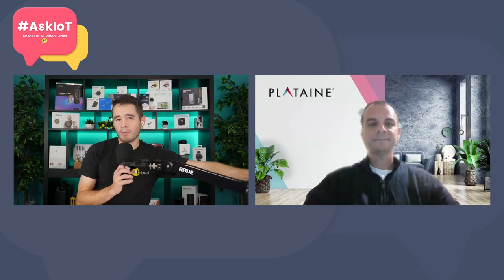How Can IIoT and AI Improve Sustainability? | AskIoT | Plataine's Avner Ben-Bassat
AI is helping more and more companies become sustainable. Combining AI with the data provided by IoT has improved efficiency and reduced waste in industrial manufacturing. On this episode of the AskIoT video series, Avner Ben-Bassat, President & CEO of Plataine, joins Ryan Chacon to explain how IIoT and AI can improve sustainability. They discuss the role AI is playing in industrial IoT, how AI contributes to sustainable practices, the role of IoT in AI solutions, how IoT saves customers money and helps save the environment, and how to implement AI into your manufacturing.

Avner Ben-Bassat is the President & CEO of Plataine, a leading provider of AI-based and IIoT optimization solutions for advanced manufacturing. Avner leads Plataine’s product vision and global business strategy. Plataine’s solutions are used by leading manufacturers worldwide, from OEMs to Tier 2s - including Airbus, GE, Stelia North America, MRAS (ST Engineering), Muskogee Technology, IAI, Triumph, General Atomics, Alestis, Ethan Allen and Hengshi.

Mr. Ben-Bassat has been invited to speak at over 40 major composites & aerospace related conferences globally in the past 5 years, among which are Airtec, CAMX, SAMPE, JEC World, AeroDef, China Composites Expo and SME. He holds an MBA with distinction from Duke University, and a BSc (Magna Cum Laude) in Mathematics and Computer Sciences from Tel-Aviv University.

Plataine is the leading provider of Industrial IoT and AI-based optimization solutions for advanced manufacturing. Plataine’s intelligent, connected Digital Assistants take manufacturing to the next level by automating and optimizing decision flows on the production floor. Combining state-of-the-art AI with extensive manufacturing knowledge, Plataine’s cloud-based solutions continually assess current status and predict future events on the production floor, to provide actionable insights, alerts and recommendations, empowering production management and staff to make optimized decisions in real-time, every time. Plataine enables global manufacturers to drive digital transformation and further increase the business value they generate from our offerings.

Plataine’s patent-protected technologies are used by leading manufacturers worldwide, including Airbus, GE, IAI, Triumph, Stelia North America, Alestis, Enercon, TPI, Kineco-Kaman, IFS, Light & Strong and Ethan Allen. Plataine partners with SAP, Siemens PLM the Advanced Manufacturing Research Centre (AMRC) with Boeing, and CTC GmbH (an Airbus Company), and is also a part of the UK National Composites Centre (NCC) membership network, to advance the ‘Factory of the Future’ worldwide.

For this work, Plataine has received Frost & Sullivan’s 2021 Global Technology Innovation Leadership Award for its AI-Based Digital Assistants for Manufacturing and Innovation Awards from the JEC, Plataine Receives SME 2021 Excellence in Composites Manufacturing Award and CompositesUK organizations. Plataine is ISO 27001 certified for compliance with information security management requirements.

Key Questions and Topics from this Episode:
(0:00) Welcome to the AskIoT video series
(1:22) Introduction to Avner and Plataine
(2:25) How is AI playing a role in industrial IoT?
(4:15) How is AI improving sustainability?
(8:53) Role of IoT in AI
(11:08) How is IoT saving money and the environment?
(13:15) AI implementation process
(15:56) How to learn more and follow up